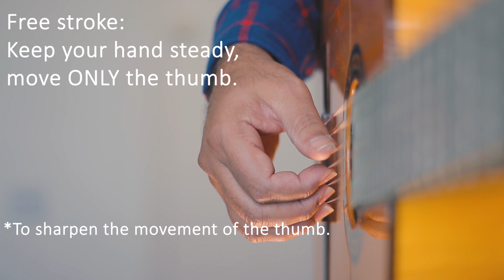Is this thumb fingerpicking exercises will make you give up guitar playing? Crazy Warm-Ups!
Warning: You will transform your thumb fingerpicking guitar playing following this proven daily guitar practice
BUT,
you must hustle and practice it carefully, step by step.

In this guitar tutorial, I demonstrate seven thumb techniques you can find in the acoustic, classical and flamenco guitar playing repertoire like:
Free stroke, rest stroke, downstroke& upstroke,alzapua, damping, pizzicato, and reverse pizzicato.

A nylon string guitar will be the most optimal for this lesson.
Keep up nails in your picking hand would be essential for significant part of this session.

Nevertheless, whether your guitar music is related or not, you can apply the principles of what I show you into your guitar world.

Well known guitarists who play fingerpicking/fingerstyle you can look for:
Paco de Lucia, Tommy Emanuel, Egberto Gismonti, Julian Bream, John Williams, Vicente Amigo, Juanjo Dominguez.

Keep Playing. Enjoy Life.

Roy Zakai